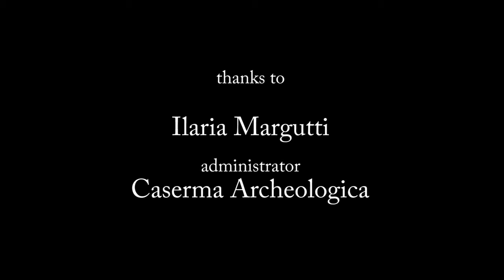"MARIO: FOLLOW ME" the story of a portrait. Performance by Riccardo Antonelli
"MARIO: FOLLOW ME"
the story of a portrait
Performance by Riccardo Antonelli

production: MGMphotovideo
videographer and photografy: Stefania Martini
assistant: Stefano Zanchi
direction and editing: Sabino Mazzini